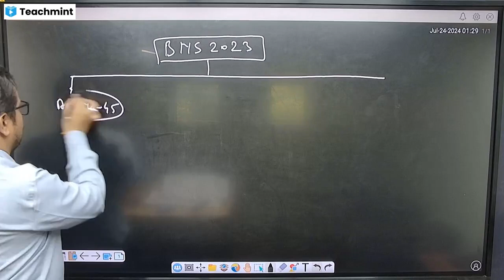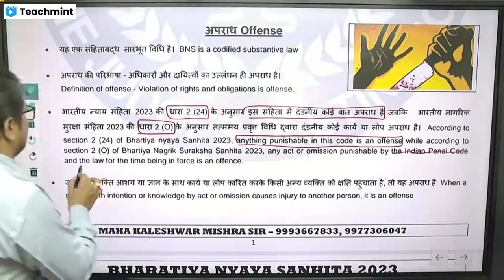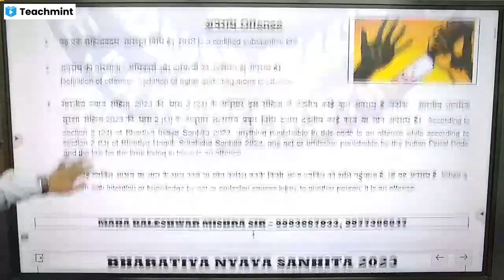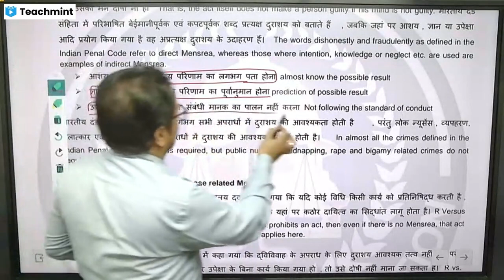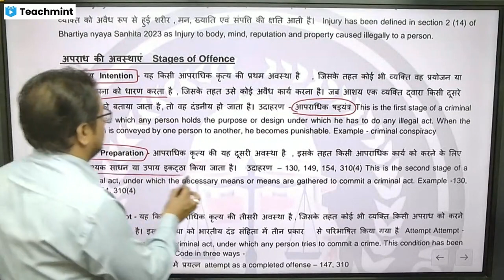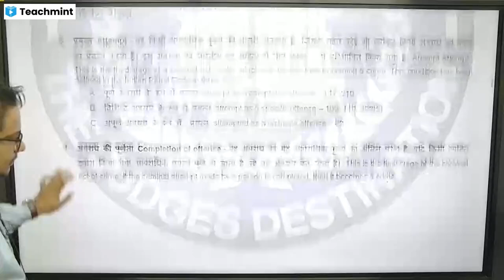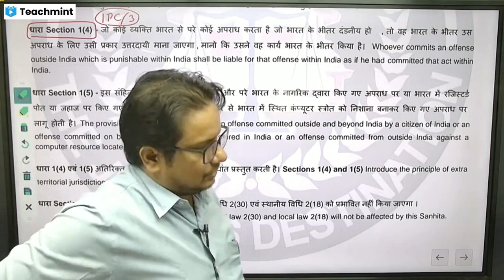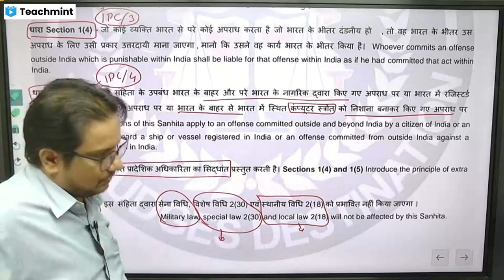BNS 2024 - LECTURE 1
इस वीडियो के माध्यम से बीएस का परिचय दिया गया है और अपराध एवं उसके प्रकार और अवस्थाओं को परिभाषित किया गया है। This video introduces BS and defines the crime, its types and stages.

Our Institute :-
THE JUDGES DESTINATION
209, 2ND FLOOR, SUNDARAM COMPLAX, , BHAWARKUAN MAIN ROAD, INDORE (M.P.)

Classes For Civil Judge, ADPO, DLO, ADJ and Others Competitive Exam related Law.